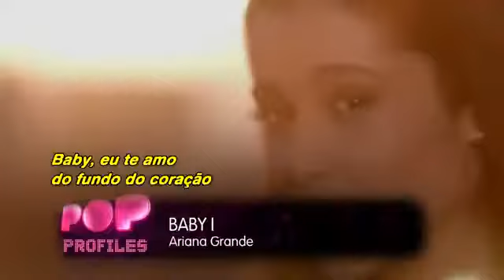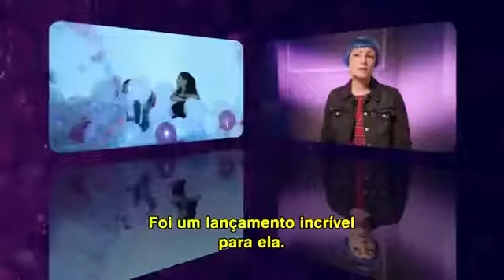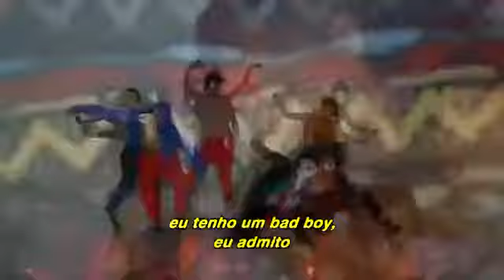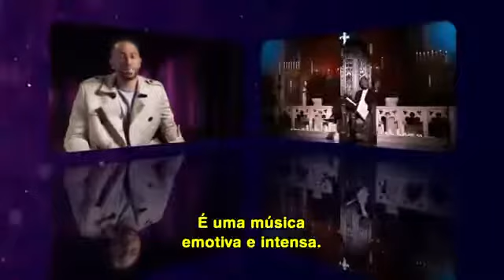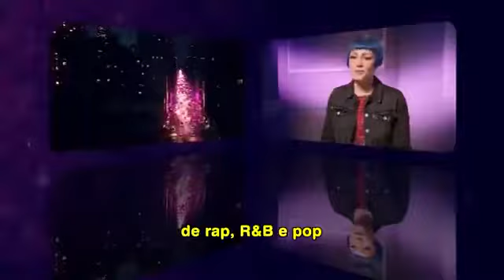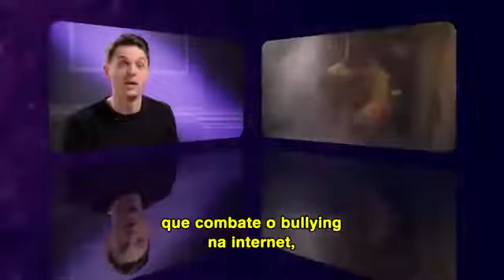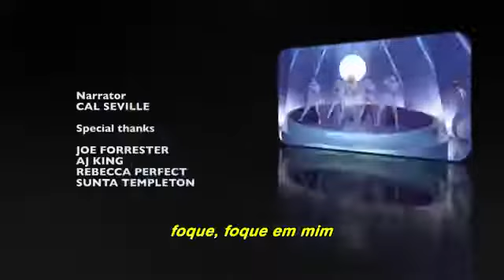A História de Ariana Grande (Documentário Legendado)